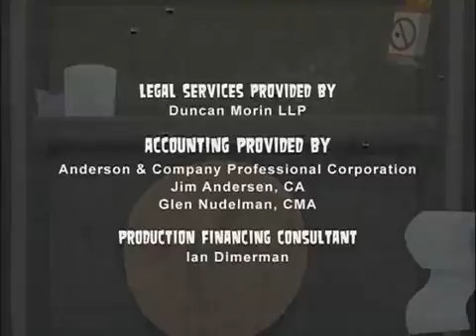Total Drama Island Episode 12 - Basic Straining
This Episode, The 11 remaining campers must do training form Chef and see who would be kicked out and who would be eliminated, Nasty moves!